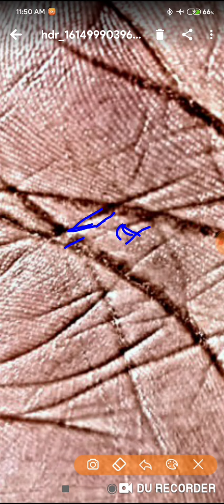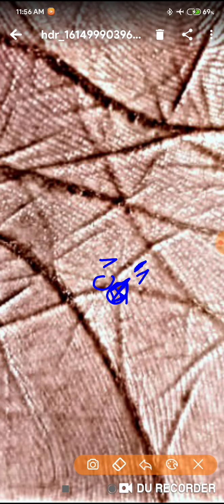ऐसा हाथ किसी और का होता तो शायद आत्महत्या कर लेता केवल बचाव छोटे छोटे त्रिभुज से है